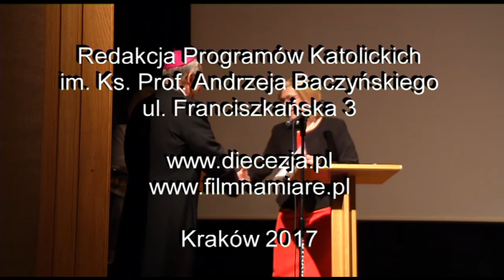Konferencja - Wychowanie do wartości...| abp Marek Jędraszewski